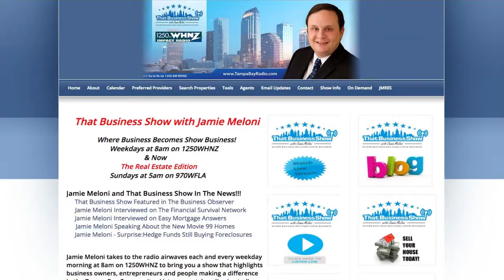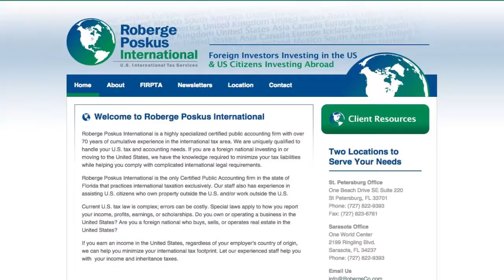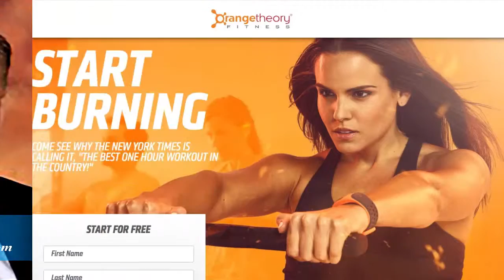How Foreign Investors can Save Money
Hello and Happy Friday! Thank you for joining us for another great episode of ThatBusinessShow! at 8am, ThatBusinessShow is all about the Entrepreneur. More than just business, ThatBusinessShow is where your business becomes show business. Make sure to come back to the blog here on Tuesday for pictures of our First Annual That Business Show Awards Dinner! We’re planning it to be a great event, after selling out so quickly, we are most likely going to have to plan an even bigger event next year! As for today however, we were joined by our lovely host, Stella Guidicelli! to find out more about our Co Host, and to consider using Stella to purchase your home today! Joining Jamie and Stella on the MorningAir today was Susan Poskus and Terry Blachek. Susan Poskus is a Certified Public Accountant with almost 30 years of International Tax and Accounting Experience. Terry Blachek is a Partner, Developer, and Franchise Sales Manager of Orange Theory Fitness. We had a very great and informative show today, if you missed out, we highly suggest you to listen to the podcast, or you can to watch the live stream! Any way you watch or listen, drop us a line and tell us your thoughts on the show! If you wanted to appear on the show as a guest, then head and fill out the contact form!

Ever wondered how much Influence you have in your field, and want to know how to make a difference in your business and relations? and get a detailed report on HowToMakeADifference!